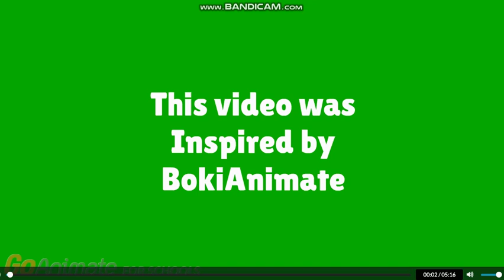Jenny ruins Tyler Pearce's birthday/Grounded BIG TIME (OUTDATED, READ DESC)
This video was Inspired by BokiAnimate

Tyler Pearce, if you are watching this, happy birthday to you :)!